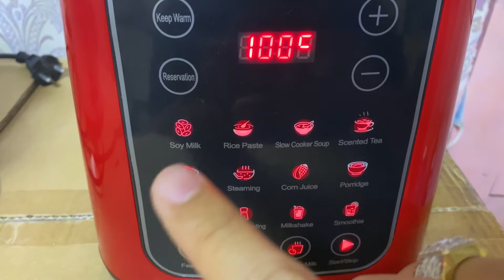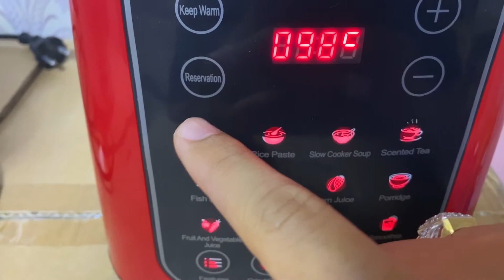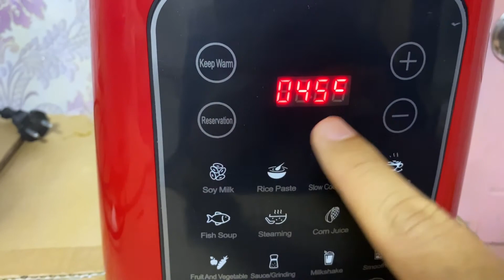Full auto blender 2021